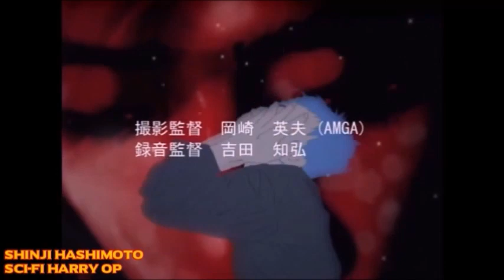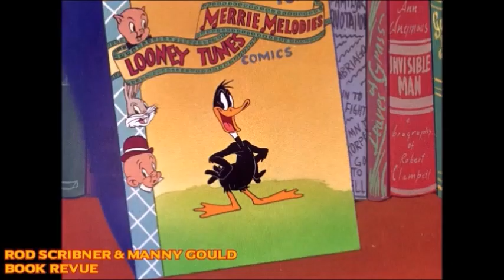Zackzilla's Animation Reel (ザックジラのアニメーションリール)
Merry Christmas, Here is my special animation reel which contains scenes animated by other animators.

ANIMATORS INCLUDED:
James Baxter (@jamesbaxter1236)
William Salazar (@WilliamSalazar)
Takafumi Hori (@porigoshi)
Hiroyuki Okiura
Chuck Jones
Naoki Kobayashi
Shinya Ohira
Takafumi Hayashi
Takeshi Honda
Hideaki Anno
Milt Kahl
Nick McKergow
Joshua Palmer (@Zeurel)
Anthony Price (@Kreidoodle)
Paul ter Voorde (@PaulterVoorde)
Sandra Rivas (@SandraRivasArt)
Ollie Johnston
Robin White & Steve Weston
Jack Campbell
Berny Wolf
Daniel Ceballos
Hiroomi Yamakawa
Hayao Miyazaki
Walt Disney
Chris Sauve
Yasuhiro Aoki
Toshiyuki Inoue
Eric Larson
Maho Takagi
Kumiko Kawana
Stephen Sandoval & Ralph Sosa (Storyboards only)
Tatsuya Akitsu
Gregg Vanzo
Sayo Miyano
Dale Baer
Hidetsugu Ito
Ai Takashi
Glen Keane
Ellen Woodbury
Dan Haskett
Bill Plympton
Edd Gould (@eddsworld)
Atsuko Tanaka
Nobuo Tomizawa
Atsushi Tamura
Hidenori Matsubara
Osamu Kobayashi
Mitsuo Iso (@mitsuoiso8460)
Osamu Tanabe
Hiromasa Yonebayashi
Eiji Yamamori (UNCREDITED)
Grim Natwick
Bill Roberts
Art Davis
Atsuko Nakajima
David Silverman
Kenneth Muse
Mike Lah
Izzie Klein
Manny Gould
Rod Scribner
Akihiko Yamashita
Hisashi Mori
Hiroyuki Aoyama
Shinji Hashimoto
Aya Suzuki
Yuya Geshi
Wayne Carlisi (@1on1Animation)
Kevin Temmer (@TemmerTunes)
Bill Melendez
Atsuko Fukushima
Masashi Ando
Masahiro Sato
etc.

UPDATE: at 34:38, 41:38 & 55:52, Even though Eiji Yamamori did animate this scene, Takeshi Honda did work on these corrections from Yamamori's original drawings because he says that they "were scary as intended, but a bit too much – it turned repulsive. He went a bit too far. For me, a maternal character like Natsuko couldn’t be repulsive. I thought she should rather look devilish, as in the storyboard, and that’s why I made corrections." So, Yamamori was uncredited in my animation reel for no reason at all. Sorry about that.